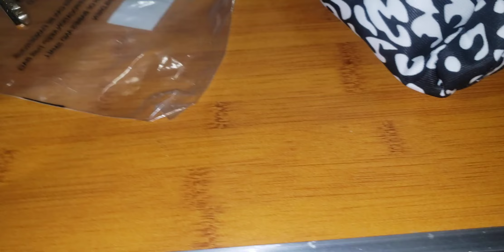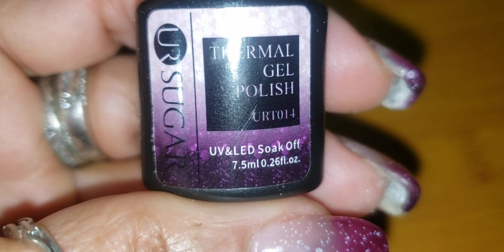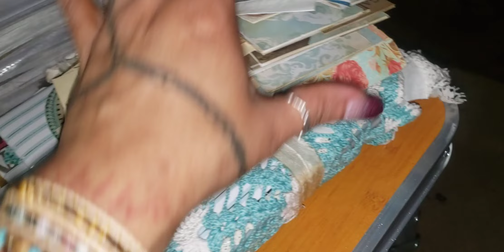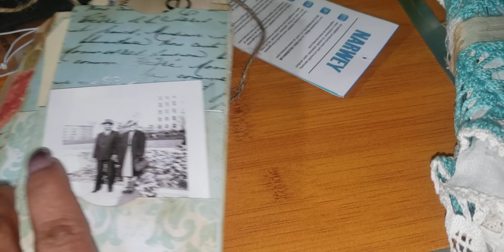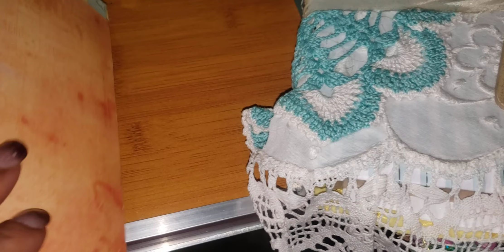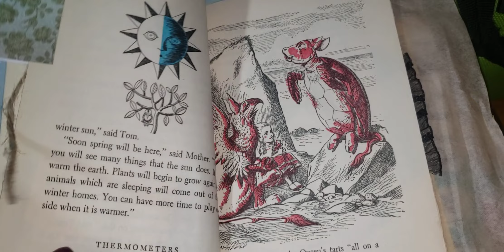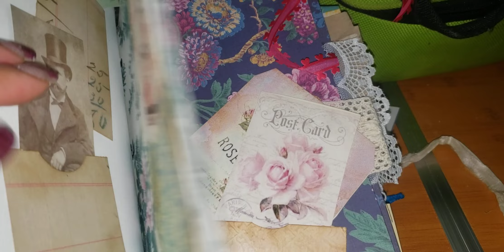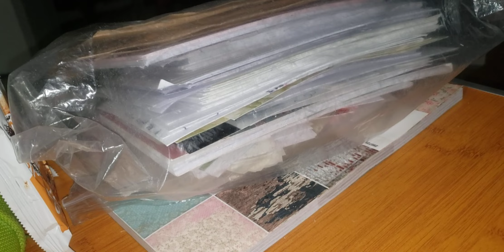Journaling: Happy Mail Share * New Junk Journal * What's In My Bag Kinda-ish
Happy Mail Share & Changes In My Bag